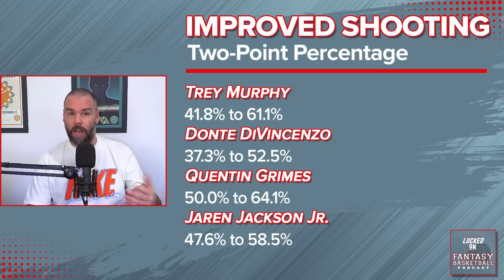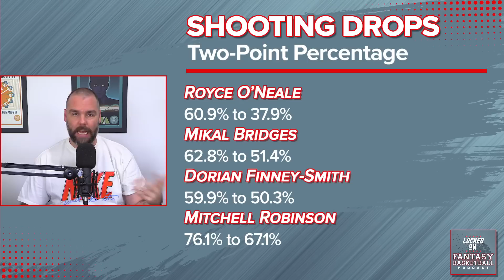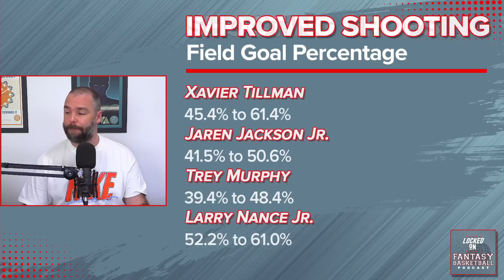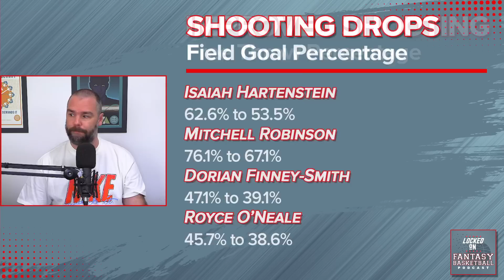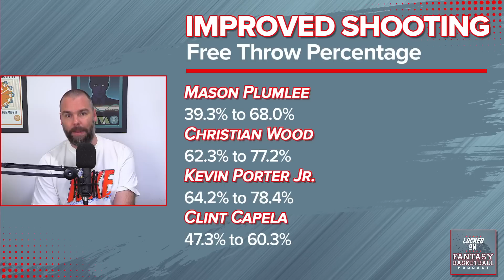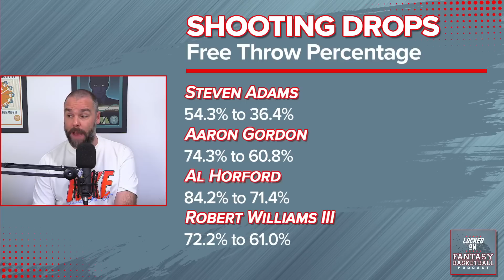Rising & Falling: NBA's Biggest Shifts in Shooting Performance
In the high-stakes world of NBA fantasy, it's essential to track every player's progress. Today, we're focusing on the players who've taken their shooting to a new level, and those who need to get back to the drawing board. We spotlight Jaren Jackson Jr. and Trey Murphy's impressive gains, while also examining those who weren't as fortunate in the 2022-23 season.

Locked On Fantasy Basketball, your daily podcast on all things NBA fantasy, is here to provide the latest insights and analysis. Led by Josh Lloyd, powered by Basketball Monster, and part of the Locked On Podcast Network - your team, every day.

Ibotta
Right now, Ibotta is offering our listeners $5 just for trying Ibotta by using the code Locked when you register. Just go to the App Store or Google Play store and download the FREE Ibotta app and use code Locked.